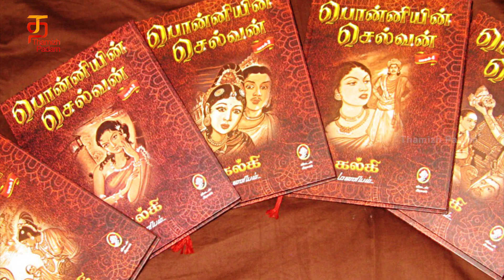பொன்னியின் செல்வனில் அமலா பால் | Amitabh Bachchan | Vikram | Nayanthara | Karthi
Ponniyin Selvan Tamil Movie Latest Update on Thamizh Padam. Star-Studded cast of Ponniyin Selvan directed by Mani Ratnam has become much more grand by the addition of Amala Paul and Aishwarya Lekshmi.